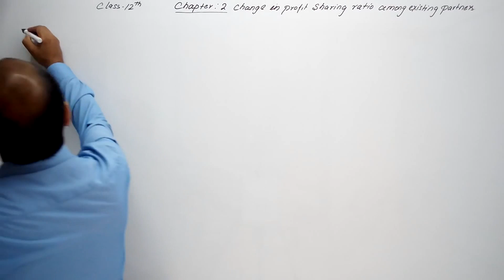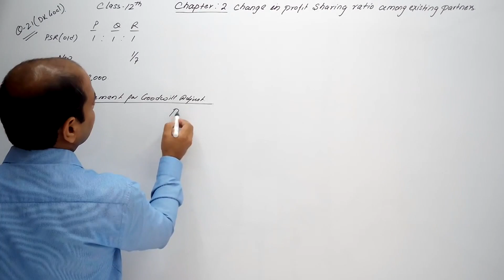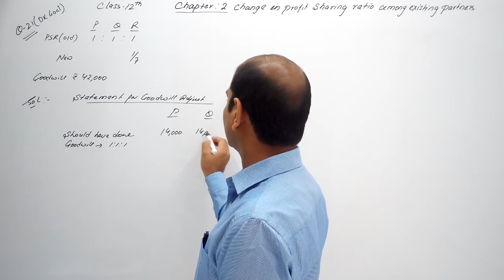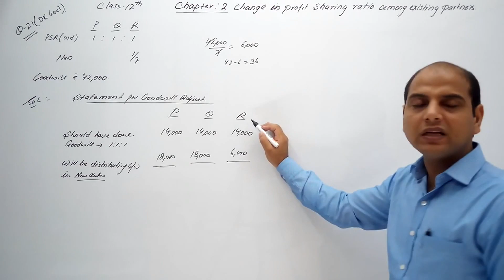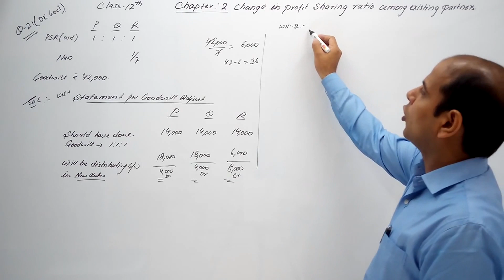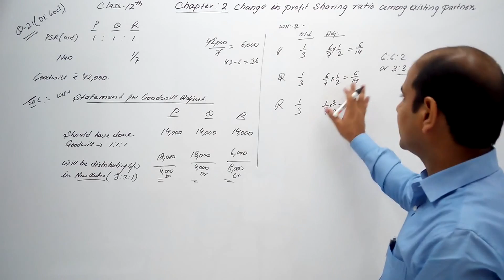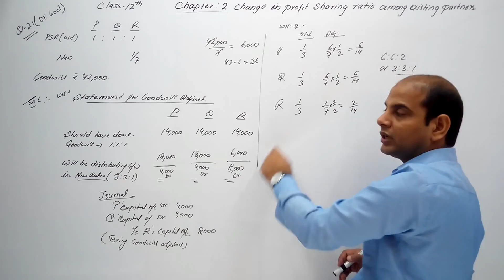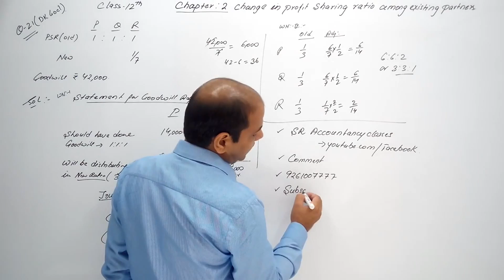QUESTION 20 | 17-18 | Accounts Class 12 | Change in Profit Sharing Ratio | Chapter 2